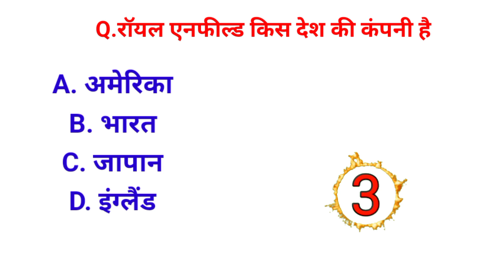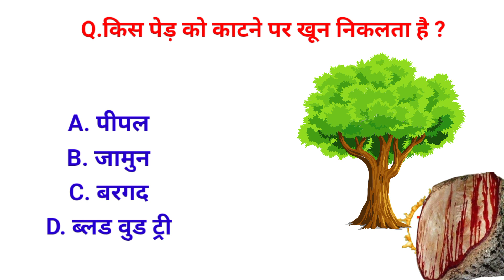GK Question || GK In Hindi || GK Question and Answer || GK Quiz || BR GK STUDY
GK Question || GK In Hindi || GK Question and Answer || GK Quiz || @Raju2Education

gk ssc gk quiz |gk question gk in hindigk quiz in hindil

General Knowledge  | Quizmixed Triviapub | Quivirtual Pub Quiz |

sscigk quiz igk questionigk in hindigk|quiz in hindi

all'exam GK and questions and answers
GK IN HINDI GK quiz questions and answers
Raju 2 education

हैलो दोस्तो आज का यह वीडियो आपको कैसे लगा please support 🙏

1.gracefituk
2.flexible dieting
3.bbg,new makeup
4.must haves
5.intermittent fasting
6.vegan,weight loss
7.how to
8.grace fit uk
9.what i eat in a day
10.full day of eating
11.oxford university
12.entrepreneur
13.sophia cinzia
14.flossie
15.olivia neill
16.general knowledge quiz
17.trivia quiz
18.trivia,quiz
19.general knowledge game
20.pub quiz,pub trivia
21.general knowledge trivia
22.mixed trivia
23.pub quiz questions
24.quiz game
25.mr gkmr
26. gk tamil
27.mr.gk
28.facts in tamil
29.telescope
30.general knowledge
31.general knowledge quiz
32.general knowledge trivia
33.general knowledge questions and answers
34.general knowledge quiz multiple choice
35.general knowledge test
36.general knowledge questions
basic knowledge
37.general knowledge quiz with answers
38.knowledge,general knowledge 39.questions and answer
40.odia general knowledge
41.samprotik general knowledge,trivia 42.about general knowledge
43.ak general knowledge
44.general knowledge exam,general 45.knowledge game
46.general trivia
47.quizz
48.quizz drapeaux
49.quiz,pub quiz
50.quizzes
51.tim quiz
52.fun quiz
53.123quiz
54.quiz jeu
55.quiz géo
56.quiz game
57.flag quiz
58.play quiz
59.song quiz
60.rock quiz
61.80's quiz
62.word quiz
63.hero quiz
64.kids quiz
65.quiz time
66.emoji quiz
67.power quiz
68.music quiz
69.songs quiz
70.quiz night
71.anime quiz
72.quiz anime
73.voice quiz
74.trivia quiz
75.quiz weszło
76.quiz weszlo
77.quiz wiedzy
78.disney quiz
79.shrek 5 quiz
80.boomer quiz
81.quiz futbol
82.animal quiz
83.family quiz
84.mrbeast quiz
85.जीके
86.साधारण जीके
87.जीके क्वेश्चन
88.आसान आसान जीके
89.लुसेंट जीके इन हिंदी
90.सामान्य ज्ञान के प्रश्न
91.most brilliant answers of upsc ips ias 92.interview questions
93.some amazing interesting gk 94.questions and answers and fact
95.interesting fact
96.gk question
97.gk questions
98.gk
99.gk in hindi
100.general knowledge
101.general knowledge questions and answers
102.competitive exams
103.gk for competitive exams
104.current affairs
105.lucent gk
106.best gk
107.ips interview questions and answers
current affairs 2023
108.gk 2023
109.gk 2023 ke
110.g.k 2023
111.2023 ke gk
112.जीके 2023
113.gk 2023 in hindi
114.gk 2023 ka
115.ssc mts 2023
116.2023 gk
117.जनरल नॉलेज 2023
118.gk ke sawal 2023
119.general knowledge 2023
120.gk question 2023
121.gk questions 2023
2023gk
122.सामान्य ज्ञान 2023
123.current affairs march 2023
124.ssc cgl current affairs 2023
125.gk questions and answers 2023
126.new gk question 2023
127.current affairs questions 2023
128.ssc mts syllabus 2023
129.ssc mts new vacancy 2023
130.2023 general knowledge